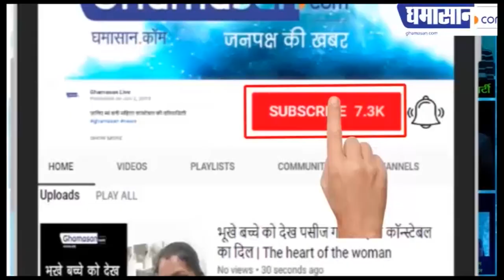चीन के बाद इटली में कोरोना से तबाही, एक दिन में 133 ने तोड़ा दम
इटली में एक दिन में 133 लोगों की मौत,

ईरान में 49 लोगों ने दम तोड़ दिया है